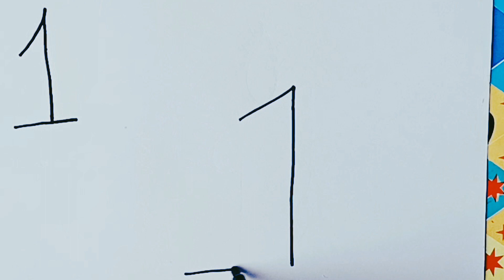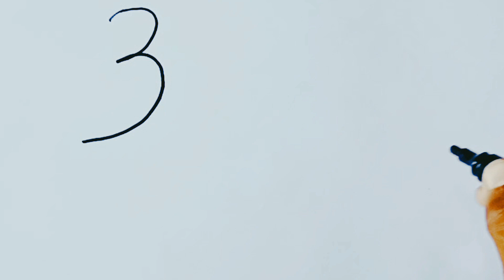NUMBER ART 1 TO 3 NUMBER DRAWING TRICKS/ EASY DRAWING/ CUTE DRAWING OF KIDS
how to draw
art lesson
cartooning
cartooning club
cartooning club how to draw
cartooning club how to sketch
online education
online classes
drawing for beginners
drawing tutorials
how to draw for beginners
drawing videos
art classes online
cartoon club how to draw
pencil art
online education program
sketching
online education masters